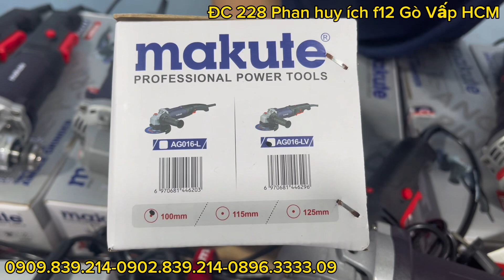Xả đúng nghĩa MAKUTE chỉnh tốc giảm giá 60k tặng quà xịn makita quá trời/ Thái Bảo.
Xả đúng nghiax MAKUTE chỉnh tốc giảm giá 60k tặng quà xịn makita quá trời/ Thái Bảo.